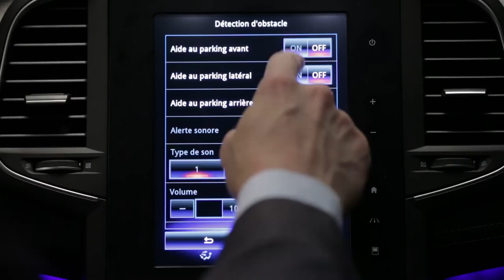Pomoć pri parkiranju